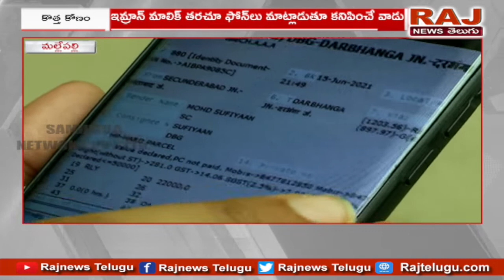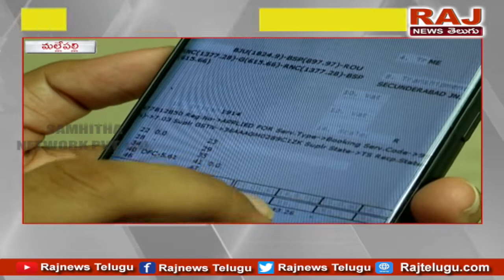దర్బంగా ఉగ్రవాదుల పేలుడు స్కెచ్ లో సంచలన విషయాలు బయటపెట్టిన రాజ్ న్యూస్ | Raj News Telugu